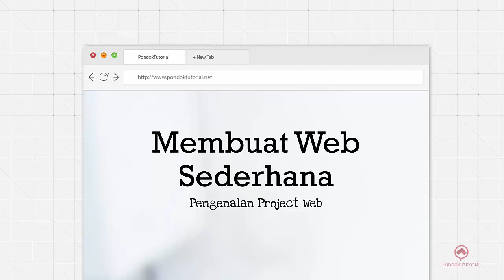Part 6 Membuat Web Sederhana Pengenalan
Banyak orang yang tidak tau tentang cara membuat website, Untuk itu kami membuat kursus pembuatan website dengan harga yang terjangkau.

Anda ingin kursus privat membuat website secara online?
Hubungi saya di:
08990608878(Harap SMS dulu ya Sebelum Telp.)

Membuka Peluang Untuk Investor Yang Ingin Menanamkan Modal Kepada Kami. Jika visi dan misi anda sama, anda bisa menghubungi kami sekarang juga.

Bagi anda yang mungkin membutuhkan pengajar website,
anda mungkin bisa bekerja sama dengan kami.

Gratis Konsultasi Bagi Siswa Selama Pengerjaan Project.
Hasil Project Anda nantinya akan di tampilkan pada web pondoktutorial.net.

Pengerjaan Project Web Dari Nol Sampai Publish Untuk Materi HTML Dan CSS.
Seluruh materi project akan diupload dan bisa di download oleh siswa.